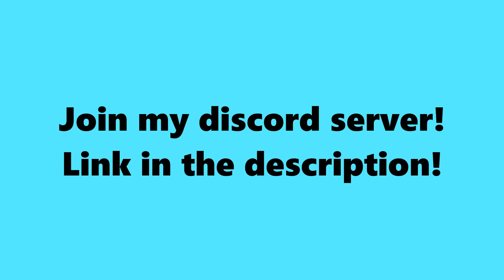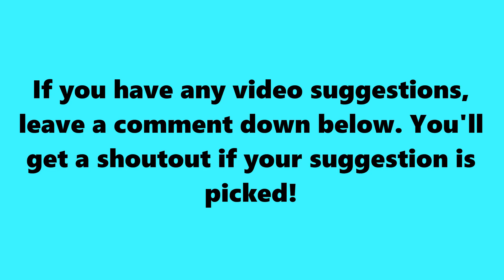Biffle CAUGHT SSundee 3 SECONDS before the TIMER STOPPED!